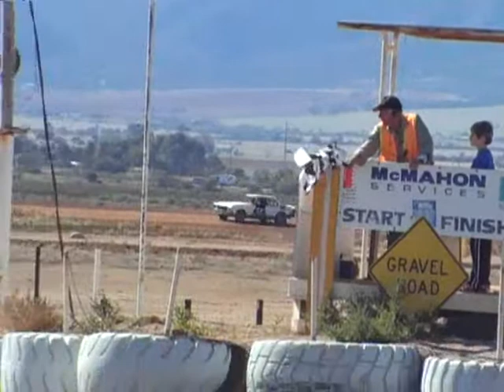PP805 030509 RACE01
Wazza's first ever race. Racing in a HQ 202 4spd. the old cooner didn't go too bad haha. Bought the car as u see it in the vid, just chucked a 350 Holley on it and changed the seat and harness to meet current regulations. Hadn't even changed the oil since we got it, after talking to the previous owner we recon it hadn't been touched in about 4 years lol.